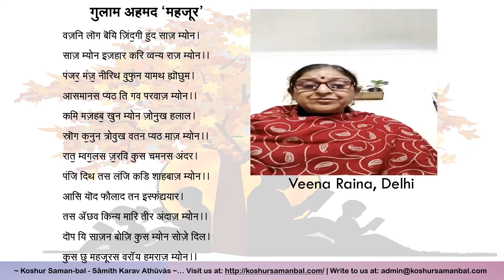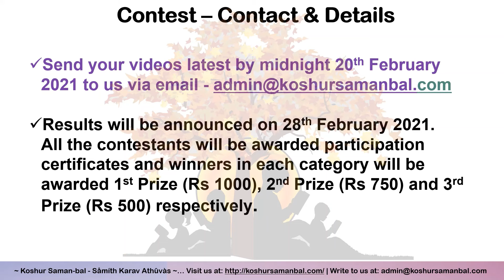Mahjoor&Nadim Poem Contest | Veena Raina | Promotional Video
Nadim and Mahjoor Poem Contest
Reciting the given lines from two selected poems by renowned Kashmiri Poets

Our Respected Poets
Ghulam Ahmad Mahjoor (1887 – 1952)
Dina Nath Nadim (1916 – 1998)

Mahjoor is especially noted for introducing a new style into Kashmiri poetry and for expanding Kashmiri poetry into previously unexplored thematic realms. In addition to his poems in Kashmiri, Mahjoor is also noted for his poetic compositions in Persian and Urdu.

Nadim virtually led the progressive writers' movement in Kashmir. Rooted to the soil of Kashmir, Nadim's language was spoken Kashmiri, though he initially wrote in Hindi and Urdu as well. He influenced a large group of poets of his age as well as younger than him.

Participation can be done under two categories based on the following age groups:
a. Category 1 – Age between 20 Years to 30 Years
b. Category 2 – Age between 31 to 40 years
If you do not fall under these groups and still want to send your video, feel free to do that. Your video will not be considered for the contest however will be broadcasted as promotional video.